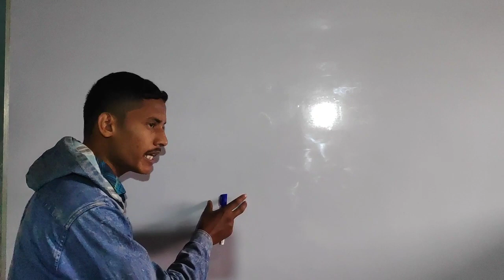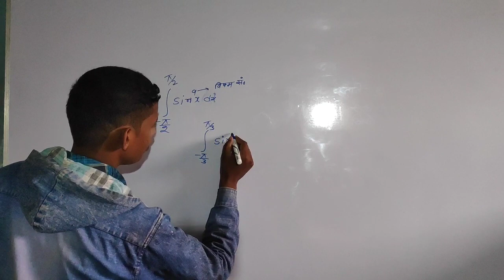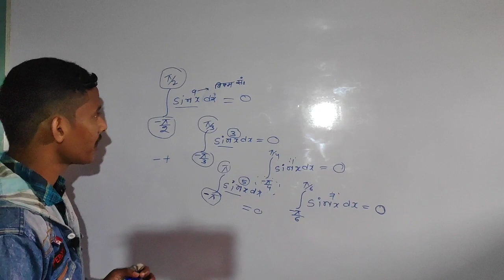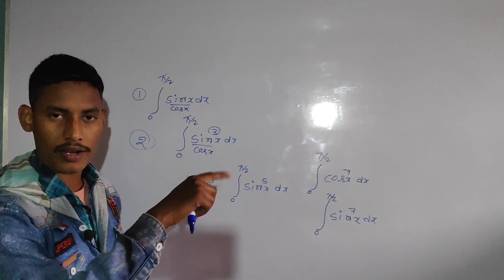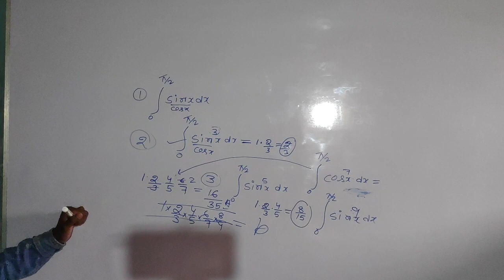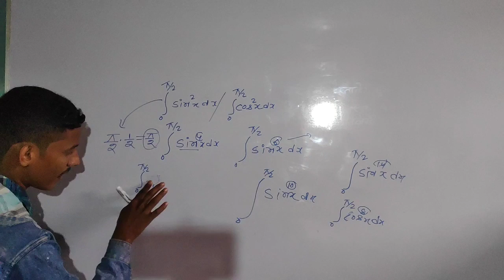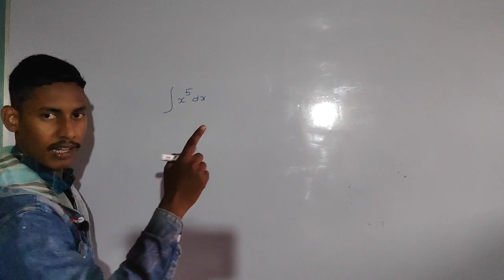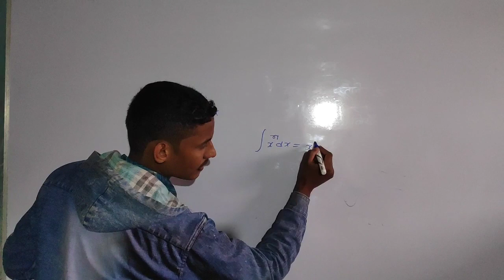Question Bank 2009 to 2022 12th math Objective/ Question Bank 12th class objective question Solution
12th question bank math solution
trick 12th question bank objective solution
objective Question 12th class math
Question Bank 12th maths objective hal
Question Bank 12th math Objective solution trick